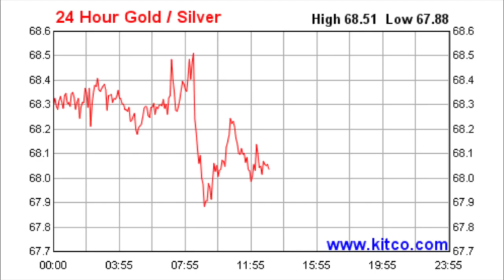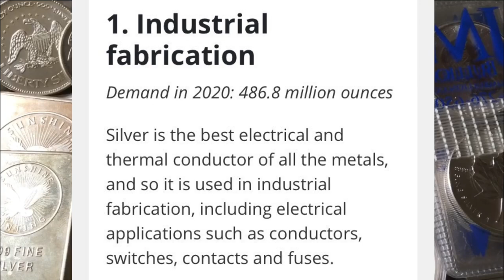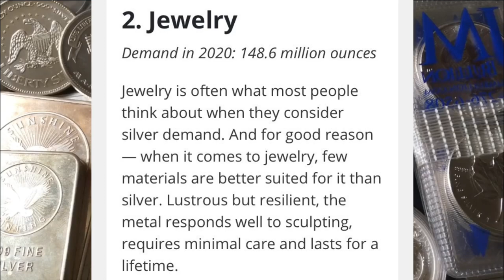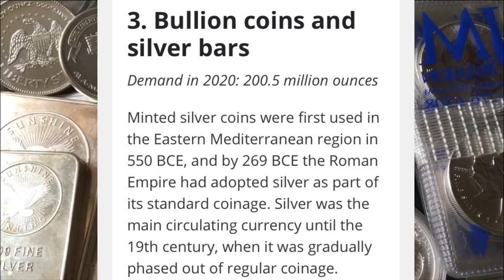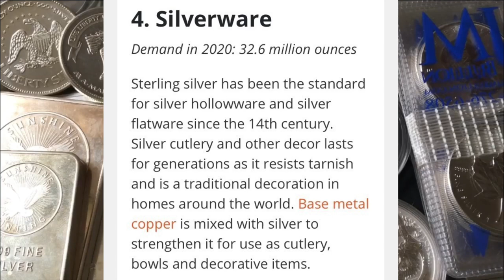The Global Silver Demand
📬 Send mail here:
Mykie DYDSS

[Related: Silver Stacking, Stacking Silver, Coin Collecting, Buying Silver, Buying Gold, Precious Metal, Precious Metals, Investing, Silver, Gold, will Silver skyrocket, when will Silver skyrocket, silver and gold, gold and silver, value of silver, poured silver bars, pouring silver, hand poured silver, hand pouring silver, yeager’s poured silver, APMEX, JM Bullion, Provident Metals, SD Bullion, Modern Coin Mart, Monument Metals, Golden State Mint, A-Mark, Kitco, stock, stocks, stock market, dividend stocks, dividend investing, credit cards, cash back credit cards, cashback credit cards, discover it cash back, dollar cost average, dollar cost averaging, coin shop, 2021 American eagles, federal reserve, fedcoin, crypto, cryptocurrency, bitcoin, real estate, real estate investing, investing in real estate, rental properties, housing marking, housing crisis, housing crash]